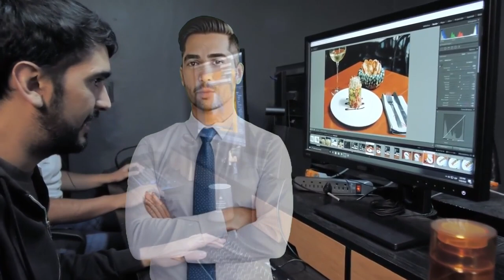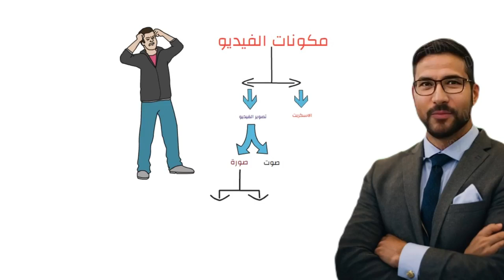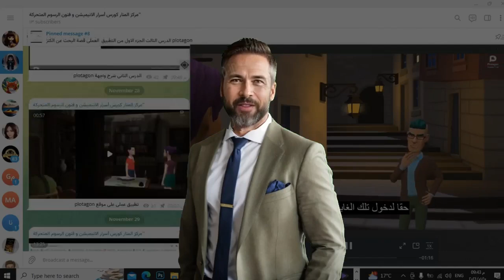تعلم صناعة الفيديوهات باستخدام ادوات الذكاء الاصطناعى